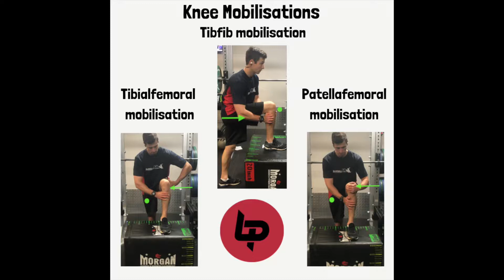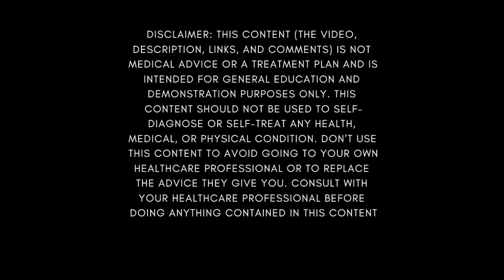Knee mobilisations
😥😥Having knee pain while walking, running, squatting, or lunging?😱😱

💪💪Try one these techniques to see if it helps reduce symptoms.  ✅ ✅

🙋‍♀️ 🙋‍♂️The arrows in the video are the line of force whilst the circles are where you should stabilise. ❓❓

This information is for general purposes only and should not be used as medical advice or a treatment plan.  It is intended for general education and demonstration purposes only.